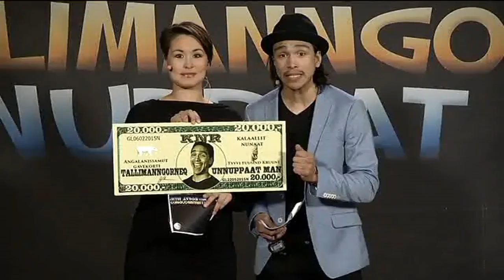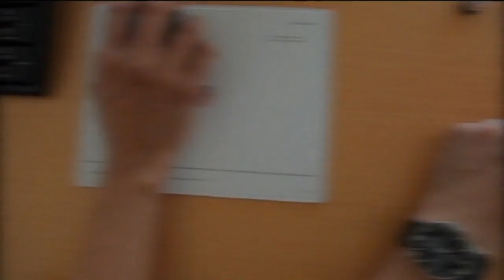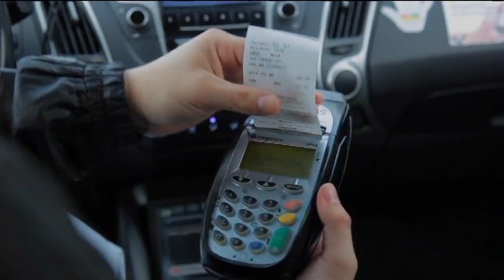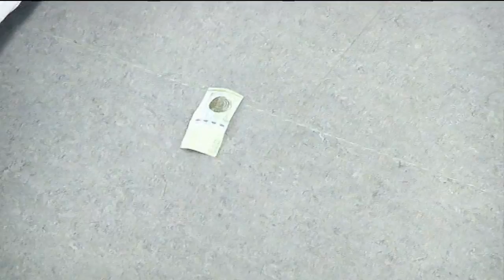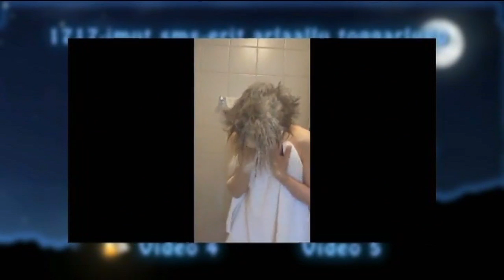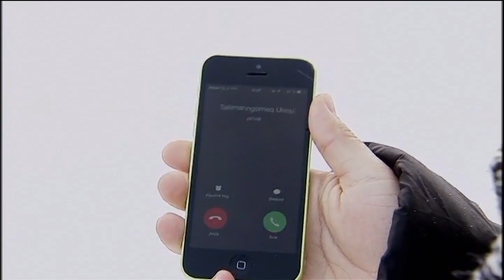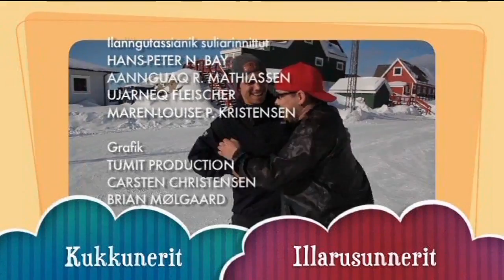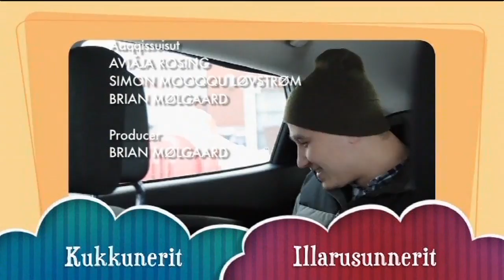Tallimanngorneq Unnuppaat Man 10.04.2015